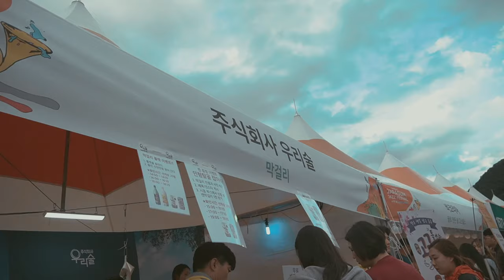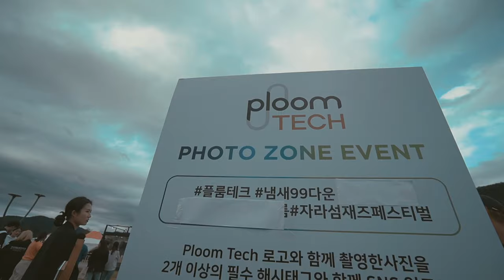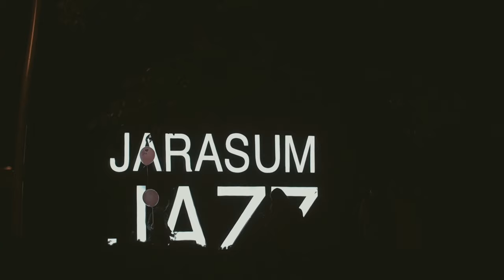이것이 자라섬 재즈페스티벌 feat 풀름테크 l 가을밤에 재즈의 낭만과 함께 l Jazz festival #11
플룸테크와 함께 자라섬 재즈페스티벌에 다녀왔어요~
가을밤에 즐기는 재즈의 낭만으로 함께 가볼까요:)

*이 영상은 플룸테크로부터 지원받아 제작하였습니다(AD)

생활모험가부부
일상과 여행, 삶의 다양한 순간을
남편 빅초이가 찍고, 아내 블리가 이야기를 씁니다.